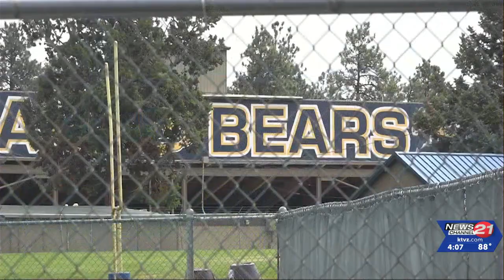'It's going to be a gem': details of new 'reimagined' Bend Senior H.S. shared before school ...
The Bend-La Pine School Board gets an update Tuesday evening on a variety of new construction and upgrades done over the summer at various schools. But a centerpiece presentation provides new details about the new, "reimagined" Bend Senior High School, advancing plans in the works for several years.